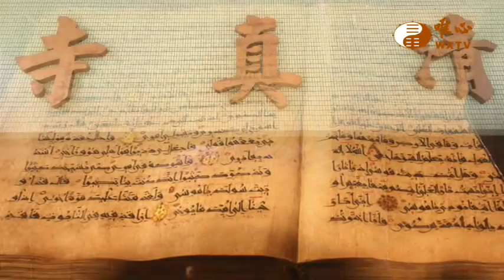仁德教室 邱瀋瀛賢士【仙佛在我家478】｜ WXTV唯心電視台